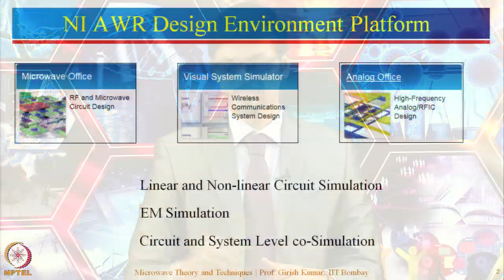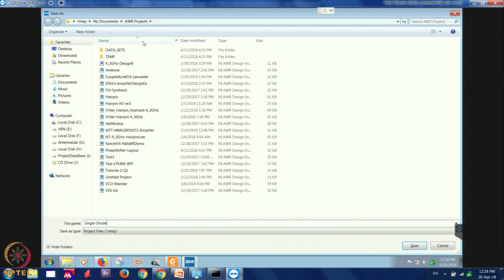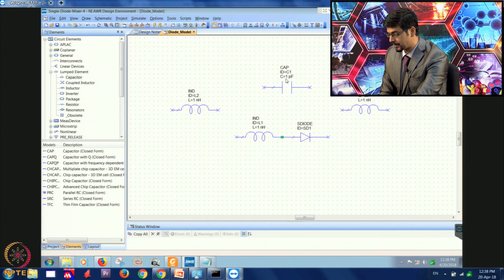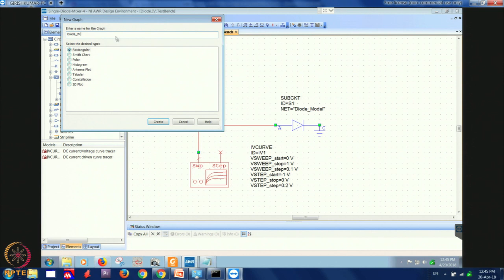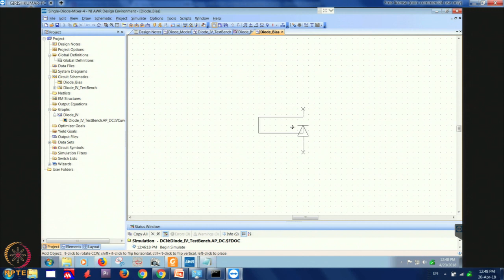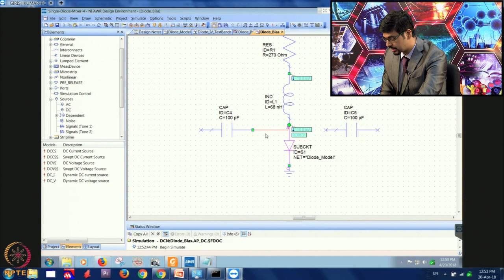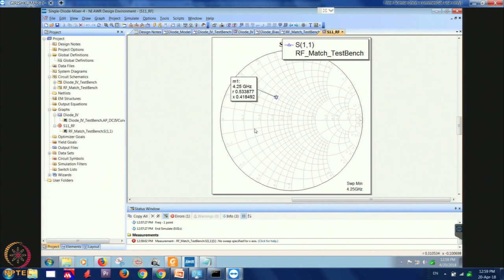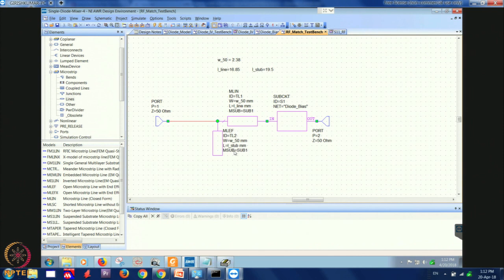Week 12-Lecture 59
Lecture 59 : Mixer Design in NI AWRSoftware – I

 To access the translated content:
1. The translated content of this course is available in regional languages.
 2. Regional language subtitles available for this course
 To watch the subtitles in regional languages:
 1. Click on the lecture under Course Details.
 2. Play the video.
 3. Now click on the Settings icon and a list of features will display
 4. From that select the option Subtitles/CC.
 5. Now select the Language from the available languages to read the subtitle in the regional language.